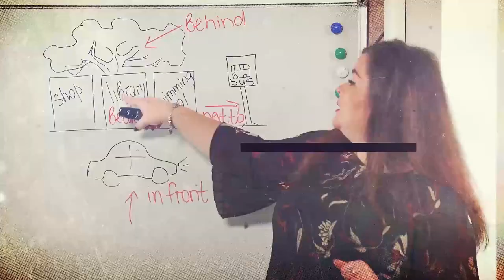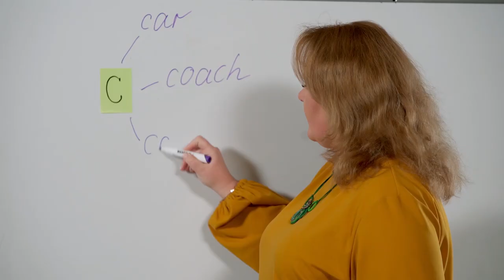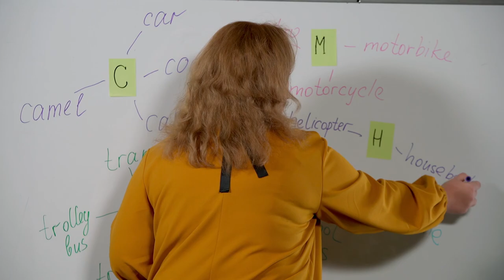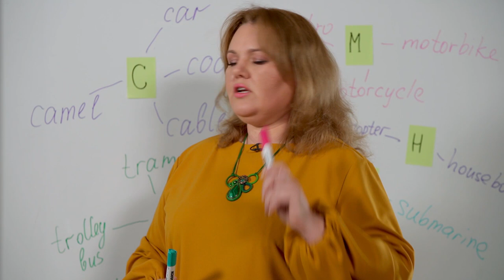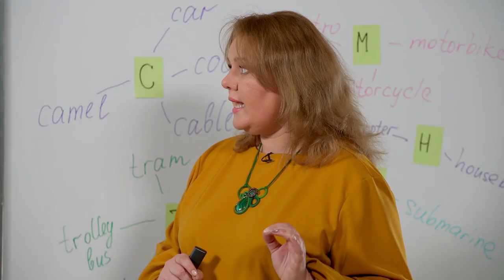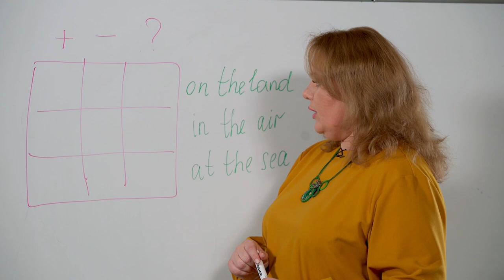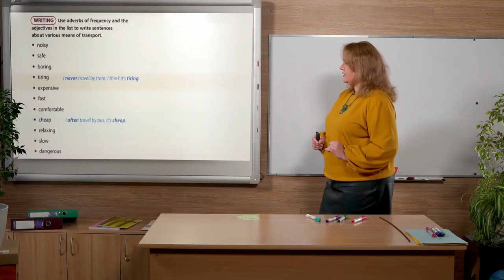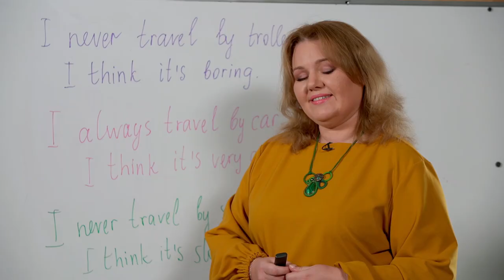6 клас. Англійська мова. Транспорт. Подорож. Урок №9. Всеукраїнська школа онлайн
6 клас. Англійська мова. Транспорт. Подорож. Урок №9 (Тиж.4:ПН)

ДЗ: Написати речення про різні види транспорту використовуючи прислівники частотності та прикметники.